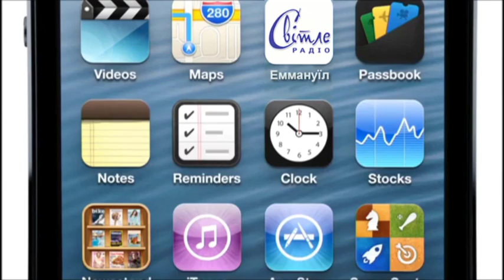Світлі побажання від сестер Тельнюк